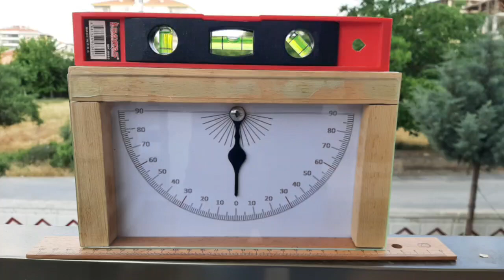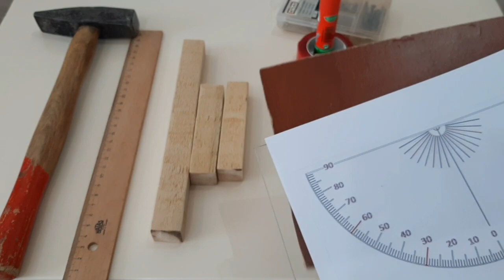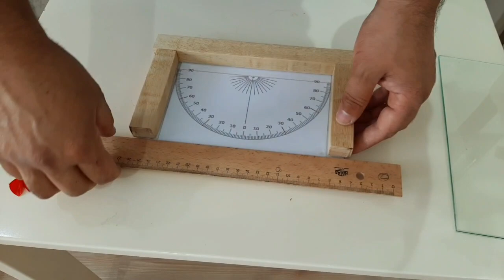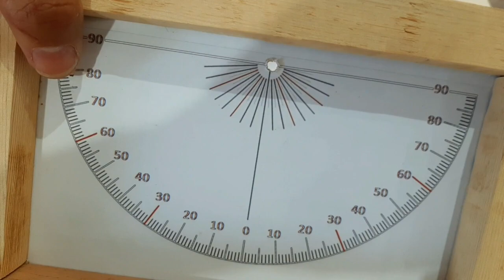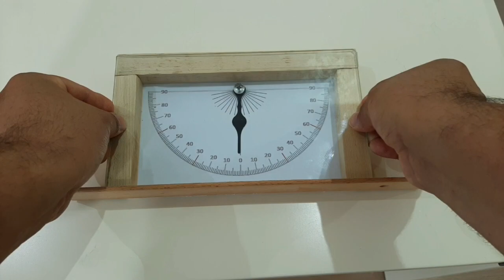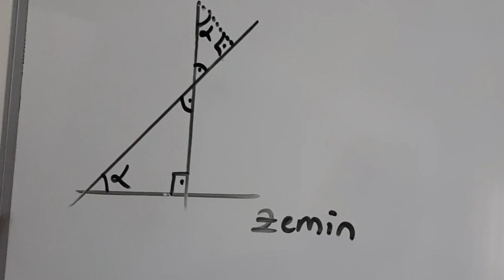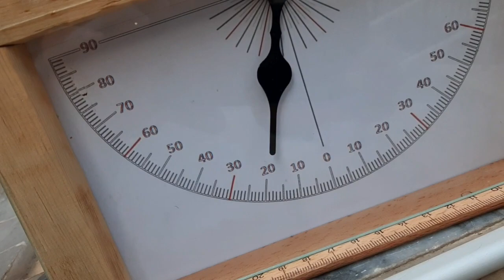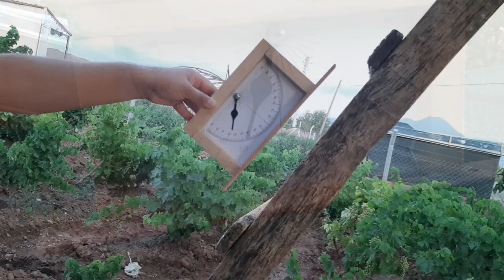ÇOK İŞE YARAYACAK PRATİK BİR FİKİR SÜPER BİR PROJE | EĞİM ÖLÇER NASIL YAPILIR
Çok işe yarayacak pratik bir fikir süper bir proje, eğim ölçme aleti yapımı.. eğim ölçme klinometre yapımı..